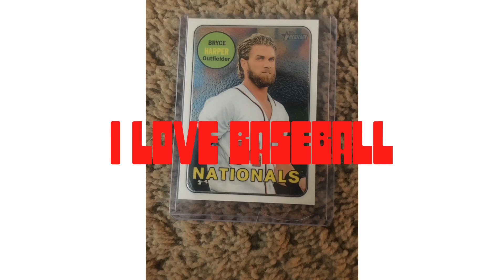All about me